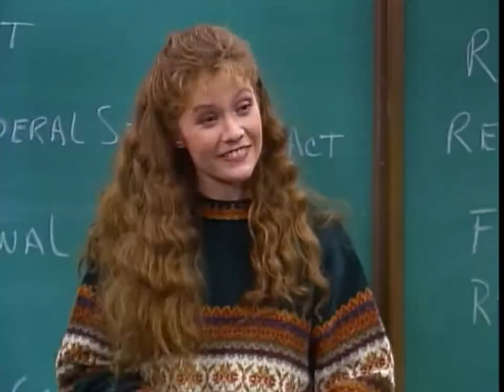Head of the Class • Michael DeLorenzo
Happy Birthday to Michael DeLorenzo (Alex Torres in Head of the Class)
Clips from :
S5,E14 The Importance of Being Alex (Dec. 11, 1990)
S4,E2 Viki & Eric & Simone & Alex (Oct. 4,1989)